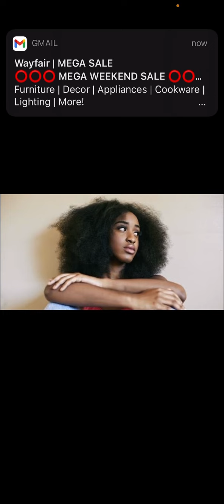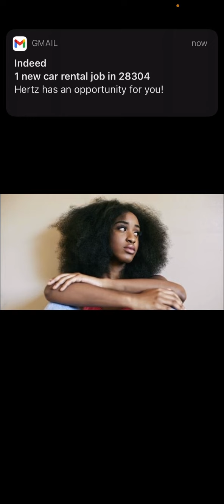The Feminist Bubble Is About To Burst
Isaiah 32:10

Genesis 3:16